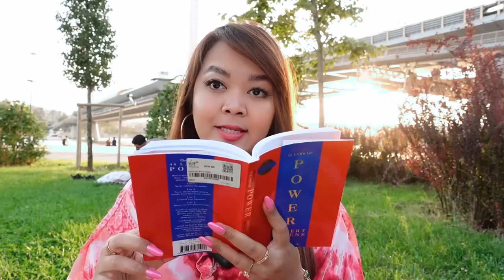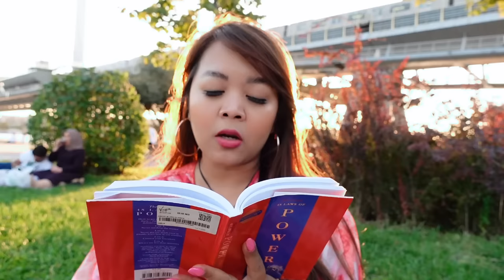The Power Of No Contact, Absence, Detachment Dalam Hal Percintaan & Pertemanan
International Certified.